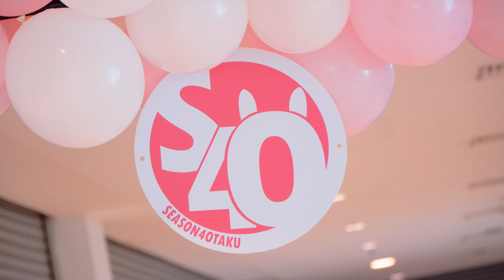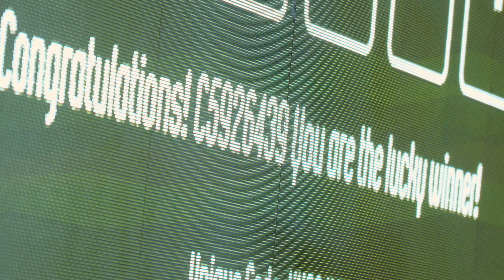Season4Otaku Mini 2023 NiMa High School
A high school where muddy horses go to!